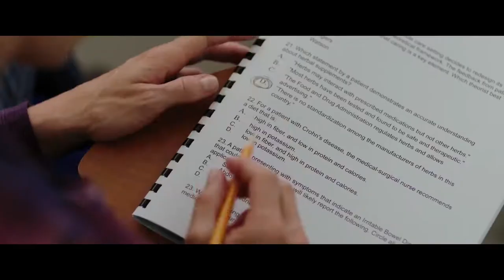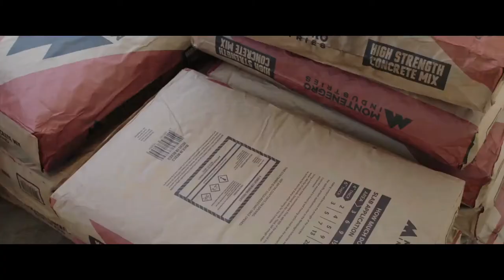UN MAR DE ENREDOS - Tráiler Oficial HD en Español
La comedia divertida de este verano, "Un mar de enredos", llegará a los cines el próximo 27 de julio de la mano de Filmax.

Leonardo Montenegro (Eugenio Derbez) es un playboy rico y mimado procedente de una de las familias más ricas de México. Kate Sullivan (Anna Faris) es una madre soltera trabajadora que compagina múltiples trabajos para sacar adelante a sus hijos. Sus vidas se cruzan por primera vez cuando Kate es contratada para limpiar el yate de Leo tras su última fiesta y ella se niega a servirle un aperitivo, por lo que éste la despide sin pagarle.

Leo sigue con su celebración cuando cae accidentalmente por la borda y pierde la memoria. Theresa (Eva Longoria), la jefa de Kate, descubre la historia en las noticias locales y ve una oportunidad de oro para ayudar a su amiga que anda algo apurada de dinero: hacerse pasar por la mujer de Leo... solo por un rato.

Con un certificado de matrimonio falso, el plan de Kate tiene más éxito de lo que nunca hubiera imaginado, y Leo pasa en muy poco tiempo de ser un playboy sin rumbo, a un feliz padre de tres hijos de clase trabajadora.  Sin embargo, es solo cuestión de tiempo antes de que la familia de Leo -o la memoria- descubra la verdad. ¿Puede una mentirijilla vengativa mantener un nuevo amor y una familia juntos?